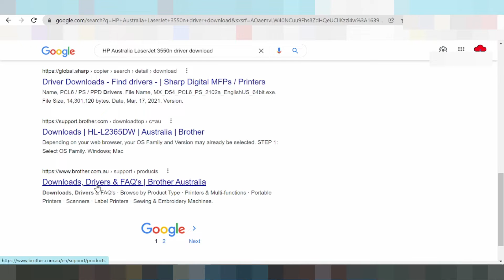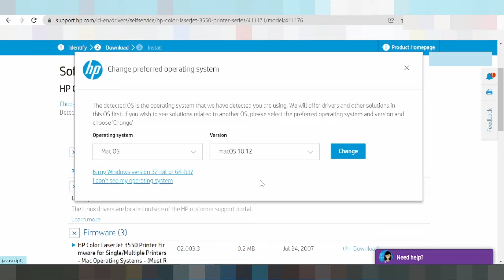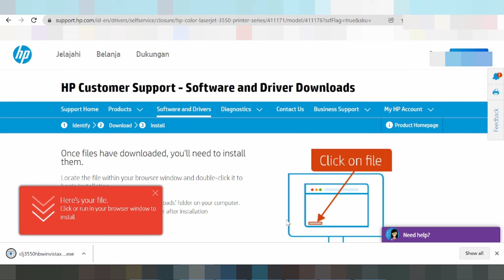HP Australia LaserJet 3550n Driver Download